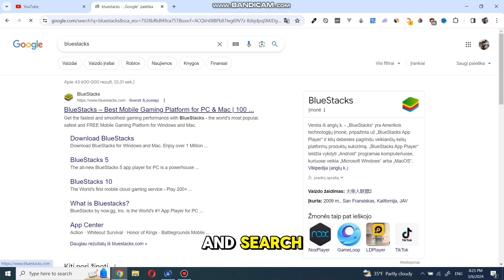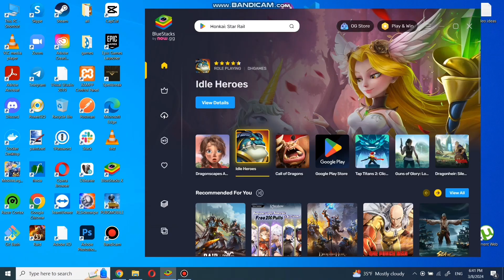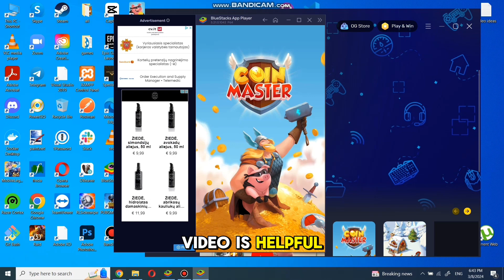How to Play Coin Master on PC | Download Coin Master PC 2024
Welcome to our guide on how to play Coin Master on PC! In this comprehensive tutorial, we'll walk you through the process of downloading and installing Coin Master on your Windows 10 computer using an emulator.

Coin Master installation guide for PC.

Follow our step-by-step instructions and learn how to enjoy the addictive gameplay of Coin Master right from the comfort of your desktop. Whether you're looking to raid villages, collect coins, or build your own Viking empire, we've got you covered. Watch our tutorial and start spinning those reels in Coin Master today!

Let's dive into the world of Coin Master together.

EARLY MORNING (TROPICAL)